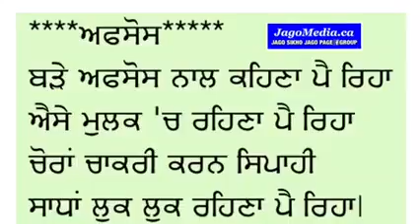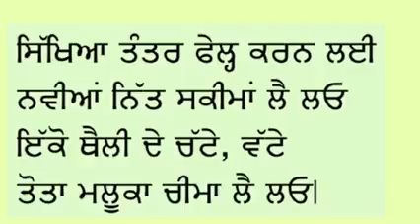S.k Jarur sunna ek bari galla sachiya